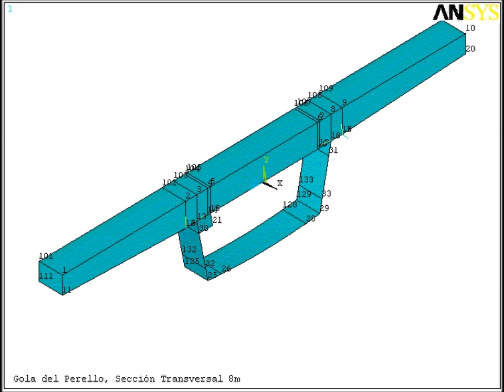FEM Analysis of Suspension Bridge 03 using Civil FEM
A suspension bridge analysis done using Ansys Civilfem . For more info on CivilFEM in SARRC nations CivilFEM is an advanced software which achieves the best Civil Engineering customization of the world-renowned Finite Element program ANSYS. CivilFEM improves ANSYS capabilities for the analysis of most Structural, Mine and Heavy Civil Engineering applications. For Sales ,Training ,Consultancy & Support for academic/commercial projects contact